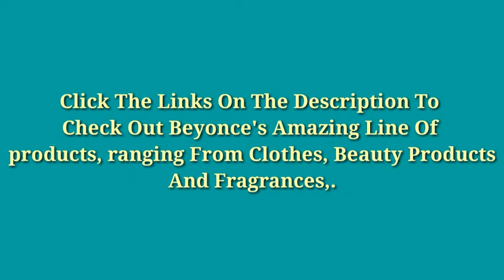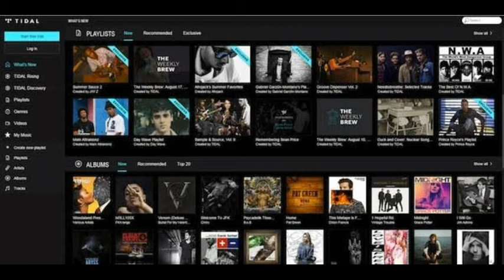Beyonce Net Worth And Lifestyle 2021: ILLUMINATI POWER!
Here is a full Breakdown of Beyonce Net worth And income sources.
 Beyonce Knowles is an american singer, dancer and entertainer.
 Check out Beyonce's insane luxury lifestyle and how she spends her millions.